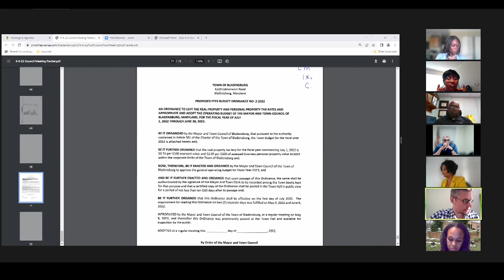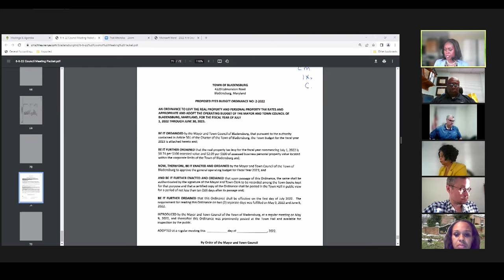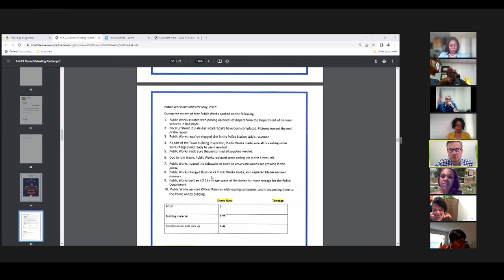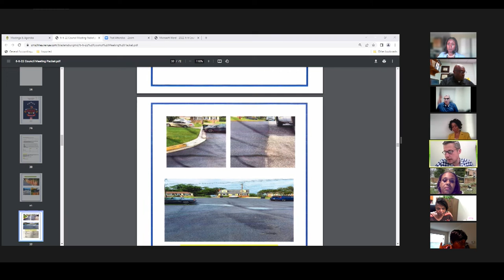Town of Bladensburg MD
Town of Bladensburg Council Meeting June 6, 2022